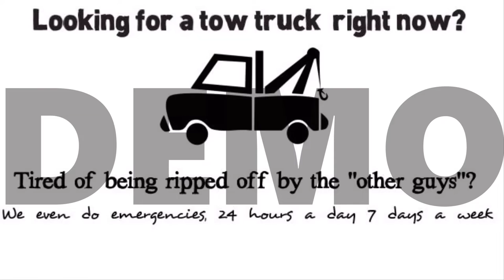Tow Truck Explainer Video